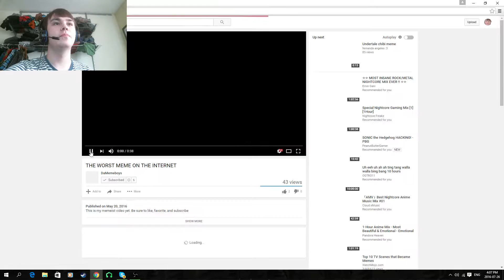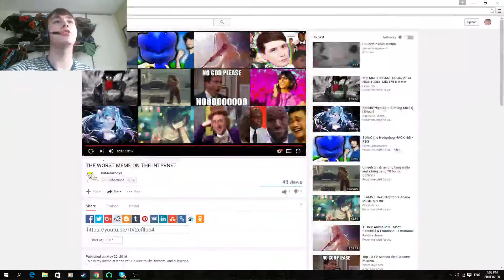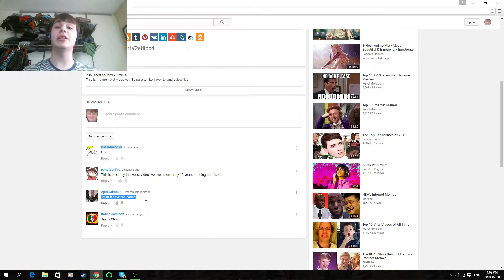Da Meme Boyz EPIC REACTION [INSANE EDGY MEME 2016 GONE WRONG!!!] w/Facecam